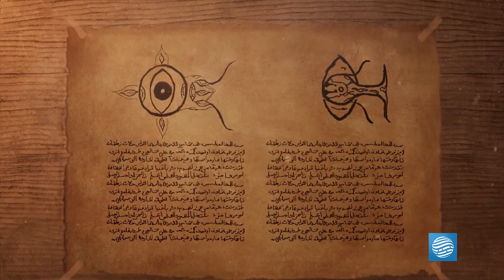هكذا كُنا - الحلقة 6 - بديع الزمان ( العالِمُ الكبير الحسنُ بن الهيثم البصري ) .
علومٌ__ومعارِف__التاريخُ__الإسلامي__Islamic__history .
العُلماء__المُسلمون__الحضارةُ__الإسلامية .
عندما__كُنا__عُظماء .
أعلام__من__أُمتنا .
هذه__حضارتُنا .
التاريخ_ذاكرة_الأُمة .
شخصياتٌ__إسلامية .
التاريـخُ__الكاذب .
الباحثون_المُسلمون .
رِحلةٌ__في__الذاكرة .
إختراعاتٌ_عربية .
هكذا__كُنا .
إهتم إبن الهيثم منذُ طفولته بالعلم ، وكان يُلاحظ كل ما يحدث حوله ، وكان كلما تقدم في العُمر، يزدادُ رغبةً في تلقي العلم ، وإجراء التجارب ، حتى وصلت شُهرتُهُ إلى الخليفة الفاطمي " الحاكم بأمرِ الله ".
عندما كانت أوروبا تتخبطُ في ظلامِ العصورِ الوسطى وكان قادتُها يتناحرون على النفوذِ والسُلطة ، كان في الجانبِ الآخر من الأرضِ قادةً عُظماء يَهابهم طُغاةُ العالم ، حكموا فعدلوا ، وأحبوا العِلم فَسطعَ نَجمُ العلماء ، الذين كانوا أساساً راسِخاً لِما العالمُ عليهِ اليومَ مِن علمٍ وحضارة ، نعم هكذا كُنا ، وهكذا كان الإِسلام في العصرِ الذهبي .